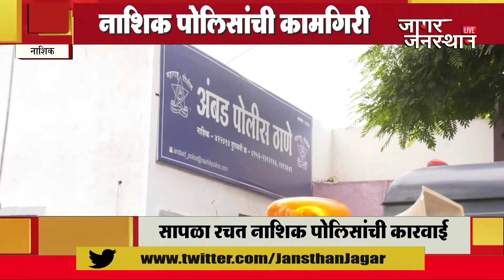NASHIK | नाशिक पोलिसांची दमदार कामगिरी , सिडकोतील संशयित आरोपी ताब्यात